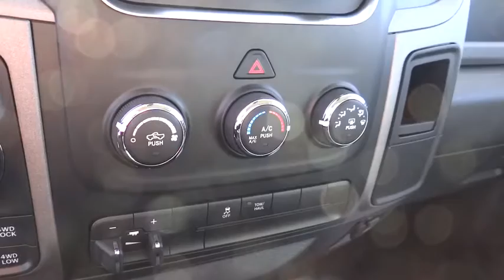2016 RAM 1500 Denver, Littleton, Aurora, Parker, Colorado Springs, CO R0097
2016 RAM 1500

Brandon Dodge
5600 S Broadway